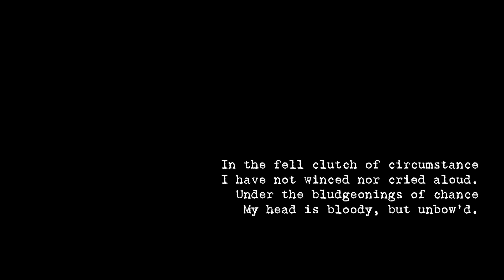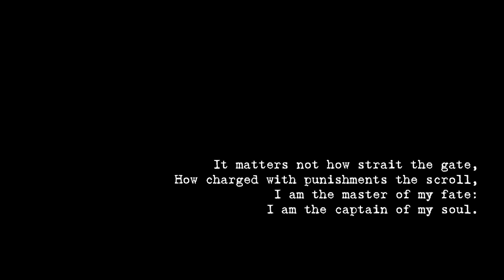Invictus by William Ernest Henley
Wordings